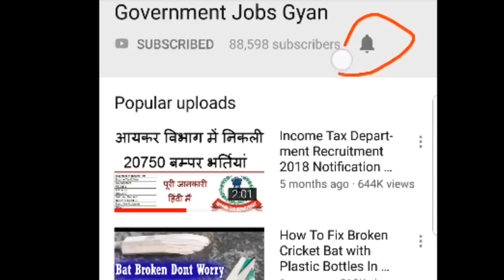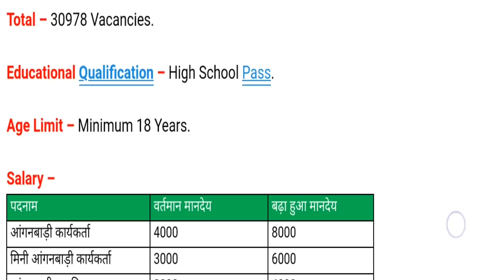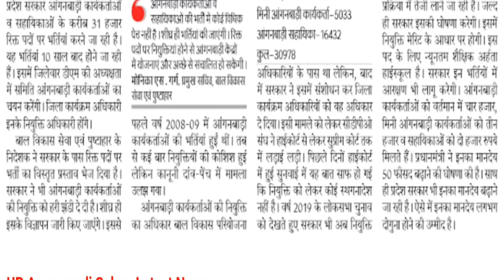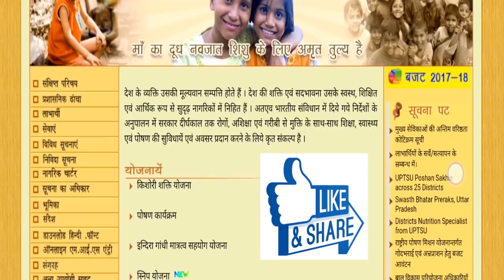UP Anganwadi 30978 Vacancy 2020 | ICDS Anganwadi UP Recruitment Salary In Hindi @ icdsupweb.org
Integrated Child Development Services (ICDS)/ एकीकृत बाल विकास सेवाएं, Uttar Pradesh (UP)/ उत्तर प्रदेश has been released a newspaper notification for the UP Anganwadi Recruitment 2019 for 30978 Anganwadi Worker (आंगनबाड़ी कार्यकर्ता), Anganwadi Helper (आंगनबाड़ी सहायिका) and Mini Anganwadi Worker (मिनी आंगनबाड़ी कार्यकर्ता) Vacancies. For more info regarding Integrated Child Development Services (ICDS) UP Recruitment 2019 such as district wise vacancies, eligibility, salary & other please visit given below link……….

Candidates may fill ICDS UP Anganwadi Jobs Online Application Form through official website of Integrated Child Development Services (ICDS), Uttar Pradesh (UP) which is on or before last date. Candidates who want to make their career in Integrated Child Development Services (ICDS), Uttar Pradesh (UP) must apply for UP Anganwadi 30978 Vacancies.

If you have queries and suggestion related to UP Anganwadi 30978 Vacancy online application form you can comment in the given below comment box.